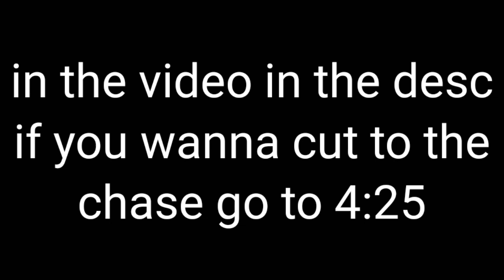stopDMCA -_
calm down Youtube isn't gonna die neither are you -_-